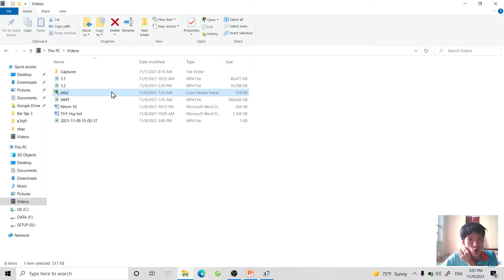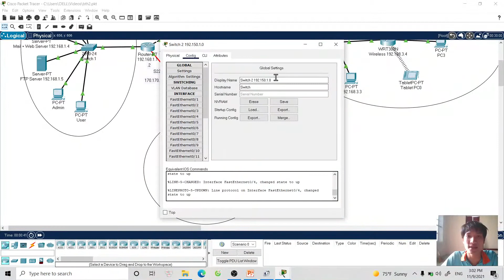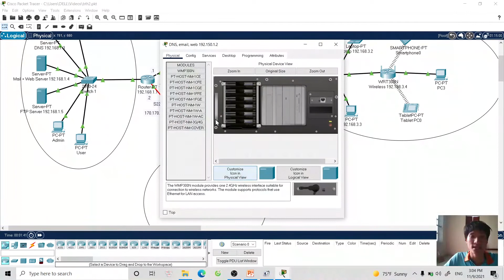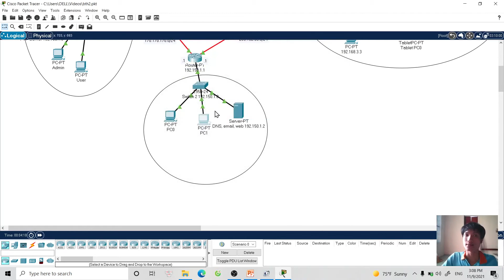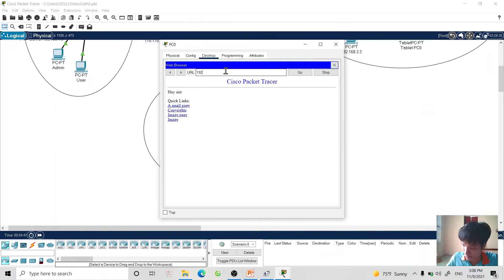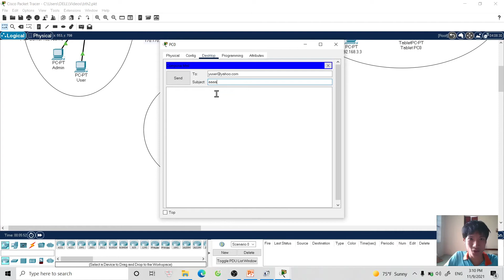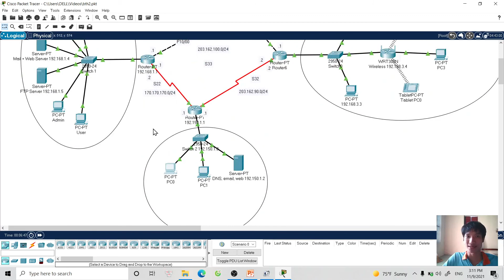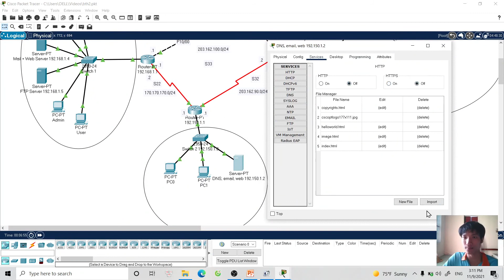EXPIRED - Thực hành MMT PTIT Thầy Thành(Part 2 : Cụm dưới)